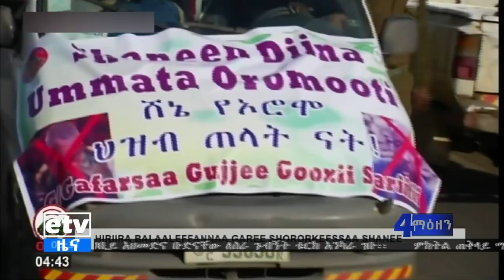በፊንፊኔ ዙሪያ ኦሮሚያ ልዩ ዞን እና ሌሎች የክልሉ አባቢዎች ኦነግ ሸኔን የሚያወግዙ ሠልፎች ተካሄዱ